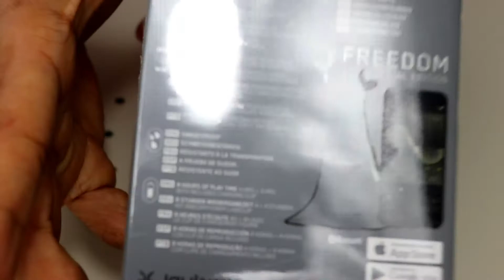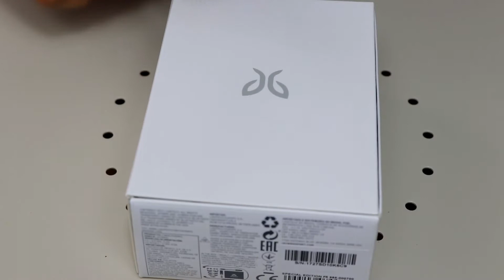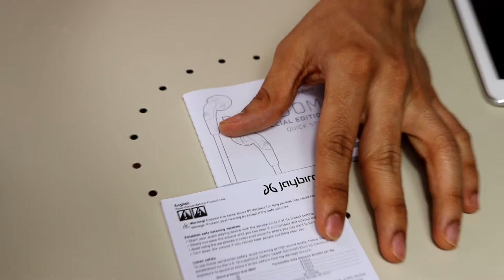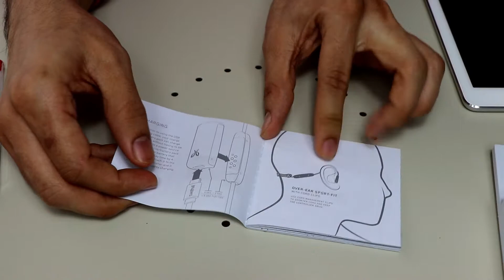Jaybird Freedom Special Edition PTBR